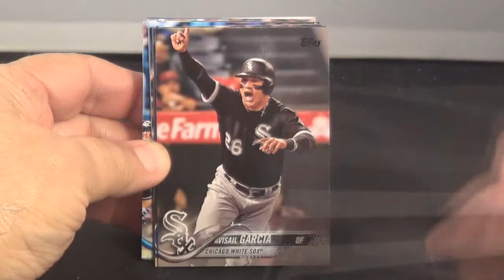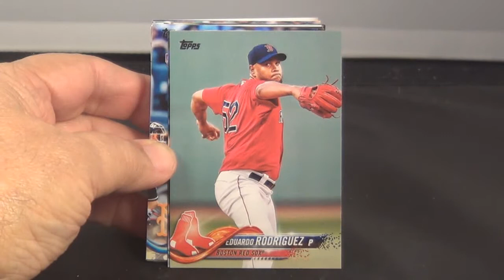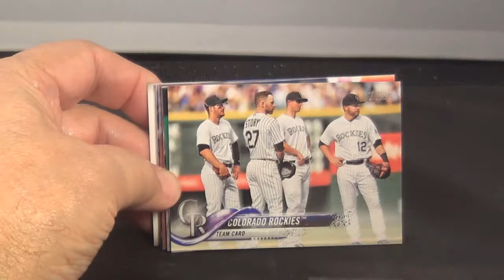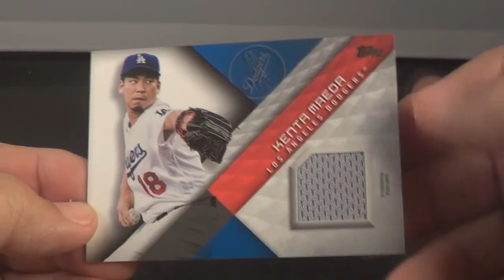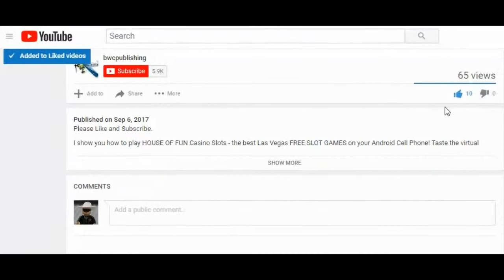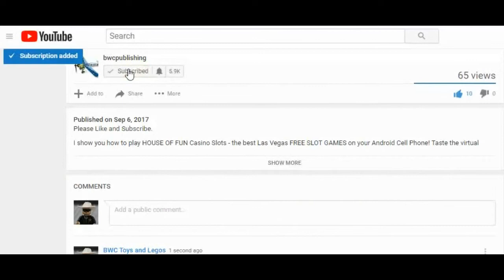2018 Topps Baseball Series 1 Jumbo HOT PACK 1 Open Relic, Autograph?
This video is the Opening of  A 2018 Topps Baseball Series 1 Jumbo HOT PACK. This pack came from ebay and was guaranteed to contain one of the following:

It did watch to see what I found.

These cards could be for sale. Want to make an offer? No Promises.